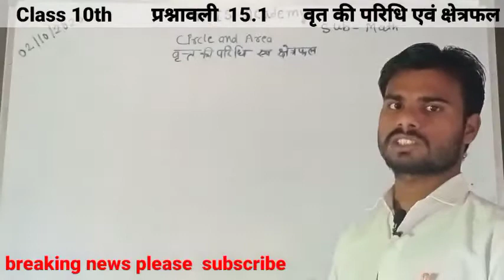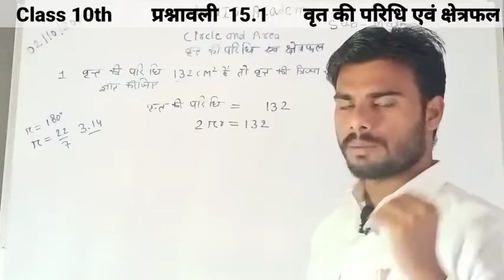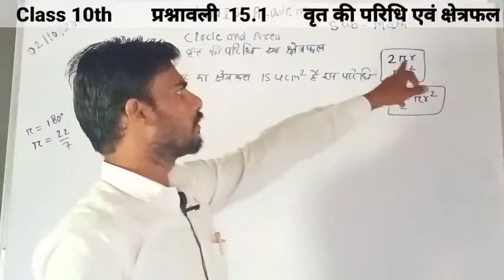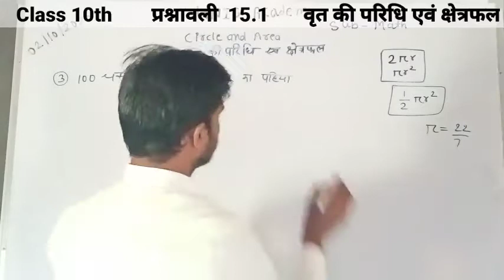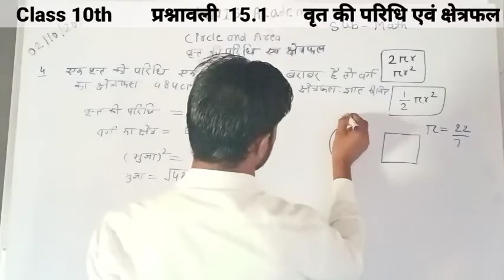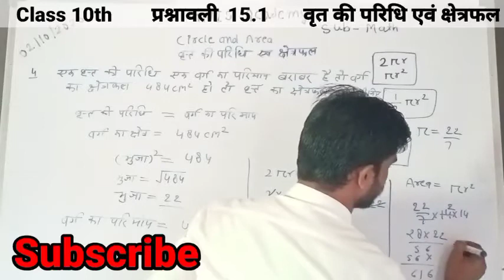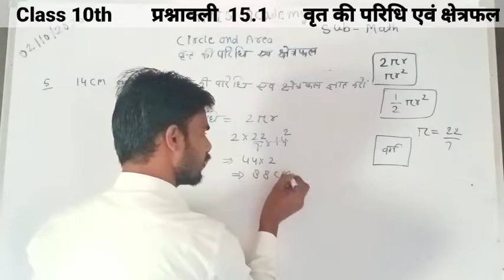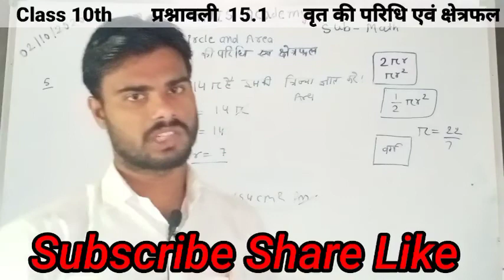Q.N 5 & 7 Class-10th Math || वृत की परिधि एवं क्षेत्रफल || By - prem Sir || Part - 2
व्रत की परिधि
 वृत्त का क्षेत्रफल
वृत्त की त्रिज्या
 वर्ग का परिमाप
 वर्ग की भुजा
 वर्ग का क्षेत्रफल